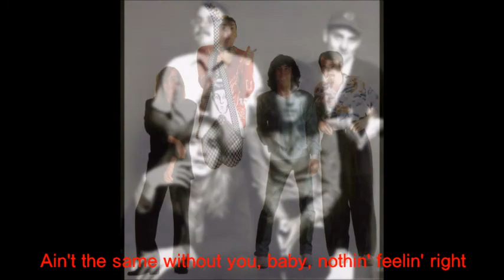Cheap Trick - Ghost Town - 80's Lyrics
Cheap Trick es una banda de rock y power pop de los Estados Unidos, formada en Rockford en el año 1974, que ganó popularidad a finales de la década de los setenta. El grupo está integrado por Rick Nielsen, Robin Zander, Tom Petersson y Bun E.
Ghost Town 1988.